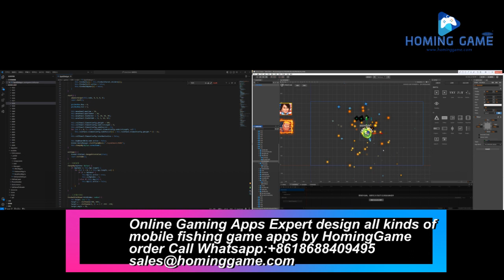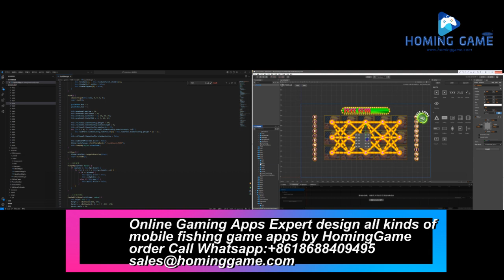How to Make Billions of Dollars By developing Online Mobile Fishing Game apps｜juwa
more information:pls contact
Exploring the Popularity of Game Vault,Fire Kirin, Milkyway, Juwa, and More: Online Fishing Games in the USA｜Download Online Gaming APPS
Accessibility: Online fishing games are easily accessible to a wide range of players. They can be played on various devices, including computers, smartphones, and tablets. This accessibility makes them popular among people of different age groups.

Entertainment: These games offer entertainment and relaxation to players. Fishing games provide a virtual experience of fishing without the need to go outdoors. People can enjoy the thrill of the catch from the comfort of their homes.

Social Interaction: Many online fishing games allow players to compete with friends or other players online. Multiplayer features enable social interaction, friendly competition, and collaboration, adding to the overall appeal.

Real Money Prizes: Some online fishing games allow players to gamble real money, offering the possibility of winning cash prizes. The opportunity to win money attracts individuals who are interested in gambling and adds an element of excitement to the gameplay.

Skill and Strategy: Fishing games often require a certain level of skill and strategy to succeed. Players need to develop techniques, understand the game mechanics, and employ strategies to catch different types of fish. This challenge keeps players engaged and encourages them to improve their skills.

Graphics and Gameplay: Advanced graphics and immersive gameplay enhance the gaming experience. High-quality visuals and realistic fish behaviors make the games more engaging and enjoyable for players.

Cultural Appeal: Fishing has a cultural significance in many parts of the world, including the USA. The cultural appeal of fishing as a recreational activity translates into the virtual realm, attracting individuals who have an interest in fishing or outdoor activities.

Promotions and Bonuses: Online platforms often offer promotions, bonuses, and rewards to players, encouraging them to play more. These incentives contribute to the popularity of online fishing games.

It's important to note that while these games have gained popularity, they have also faced scrutiny and regulation due to their gambling elements, especially when real money is involved. Regulations and public opinion regarding these games can vary, impacting their availability and popularity in different regions.